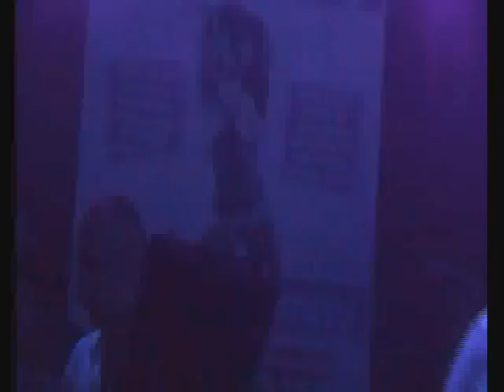DIMENSIONAL WHITE PARTY 2010 GARY MC + TAZO & TAZOR part 1